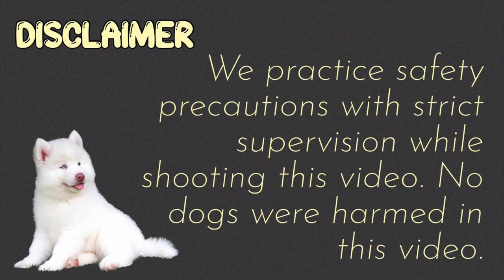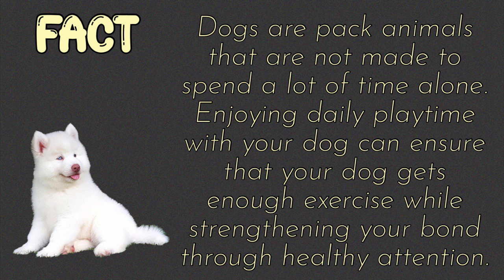Reaction of My Huskies to 100 Balloons